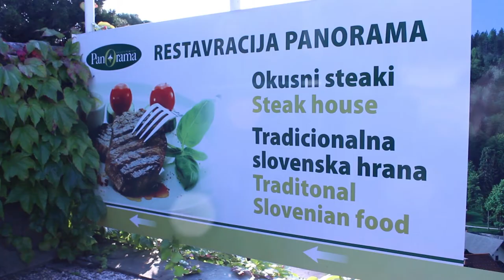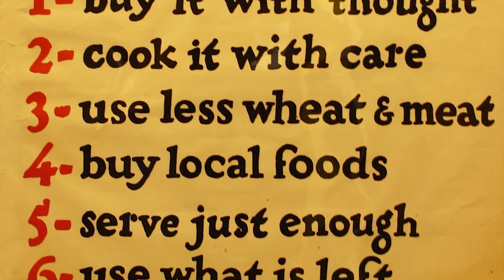SLOVENIAN Chef Gets Resourceful with 'Rotten-Looking' Fruit | TASTE With Europe Teaser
GET ACCESS TO THE FREE ONLINE PREMIERE OF TASTE (COMING SOON - limit 2000 first signups)

I learn from a Slovenian farmer-turned-chef how to get resourceful with food. He took a rotten-looking pear (yes, the fruit!) that is native to Slovenia, and he used it to invigorate Slovenia's budding national cuisine and pride.

I then share 6 lessons I learned from the US Food Administration's recommendations during our last pandemic. Chef Alice Waters of Chez Panisse shared these food tips, and I think they're so important at the moment that I want to share them with you.

This is a small teaser video for an upcoming episode from "TASTE With Europe," the first season of the "TASTE With Kevin Longa" international food documentary series. More info on that below.

WRITTEN, PRODUCED & DIRECTED by Kevin Longa
EDITED by Kevin Longa

MUSIC
"Beethoven Violin and Piano Sonatas" by Paul Rosenthal and Edward Auer
“Perception” by Borrtex

What is TASTE?
TASTE With Kevin Longa (or TASTE, for short) is a documentary series created by filmmaker Kevin Longa that reveals the true, undiscovered stories of the real people who make our food around the globe.

Why TASTE?
We believe that nothing brings people together better than food and stories - especially if you're hungry to explore Beyond the Plate in front of you.

Who is Kevin Longa?
Kevin Longa is an internationally award-winning documentary filmmaker. He explores world cultures through the perspective of food and the lens of the camera.

Kevin has made films ever since he was eight, but it wasn’t until he turned 11 that food entered his consciousness. Obesity plagued his childhood and when a nurse warned him that he was on his way to type two diabetes and daily insulin injections, he was scared straight. He began to change his ways. He exercised daily until butter seeped out of his pores, and learned about food the best way he knew how: through his camera. He created his first food documentary film in high school.

He continues the journey to this day.